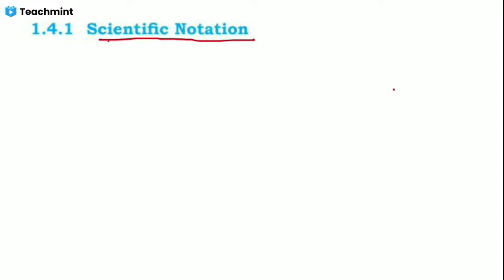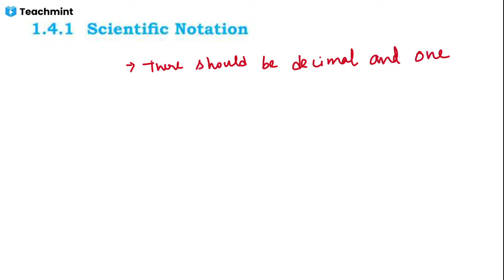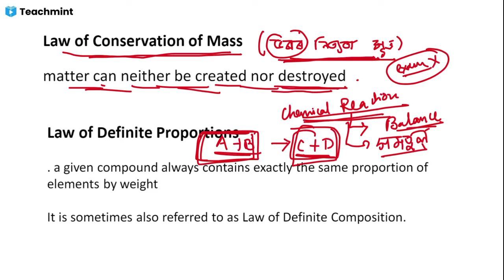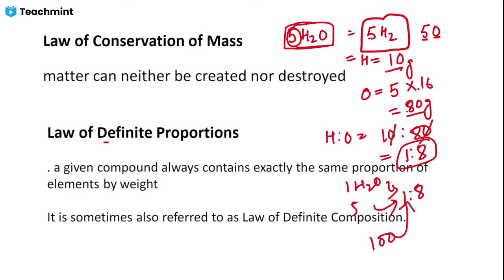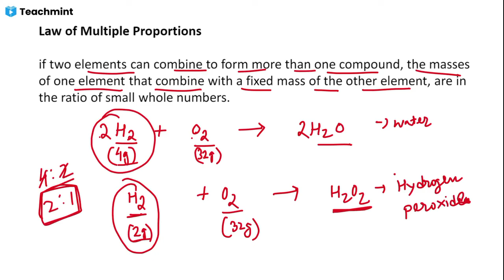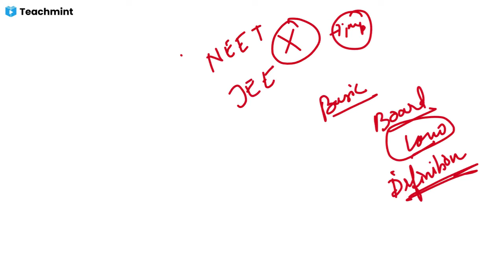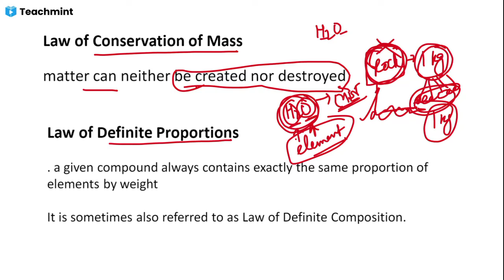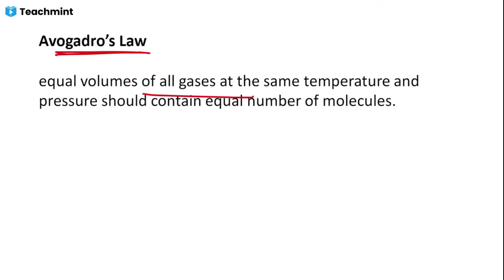Class 11 Chemistry || Chapter 1 : Some Basic Concept of chemistry || Part 2